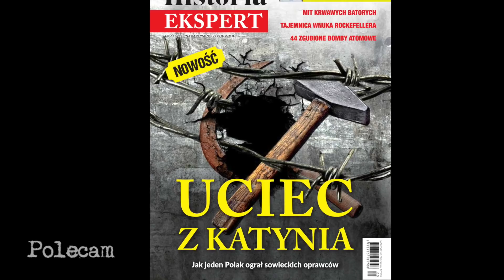Operacja relikwie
W moim filmie opowiadam o tym, jak w czasie drugiej wojny światowej uratowaliśmy relikwie św. Wojciecha. W tej historii splotły się losy Niemców i Polaków. Ten film zatytułowałem "Operacja relikwie". Gorąco zapraszam do oglądania.

PATRONI KANAŁU
Dziękuję moim Patronom za wsparcie kanału "Zakazane historie" na patronite.pl: "Srebrnym" Panu Dariuszowi Kwoka i Panu Grzegorzowi Łojko, a także "Brązowym"  Pani prof. Mirze Modelskiej-Creech oraz Panu Jarosławowi Bataszew.

ZA TYDZIEŃ
W następnym moim filmie opowiem historię żołnierza niemieckiego Wermachtu, który nie chciał strzelać do polskich cywili. Ten film zatytułowałem "Pacyfista w służbie Hitlera". Gorąco zapraszam do oglądania.